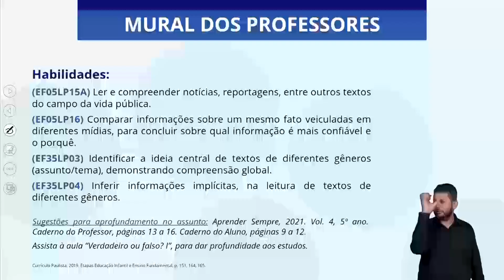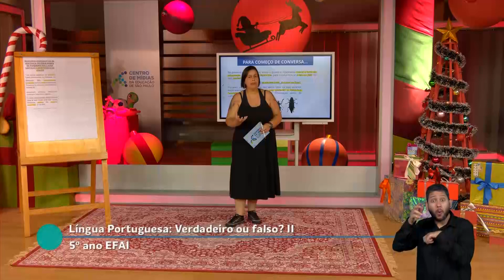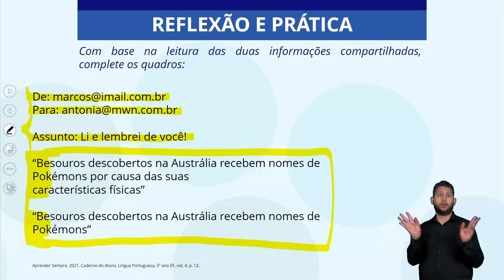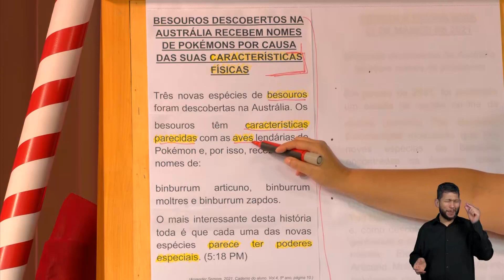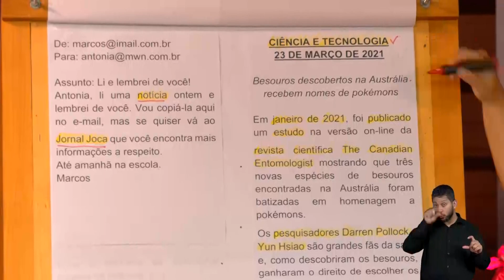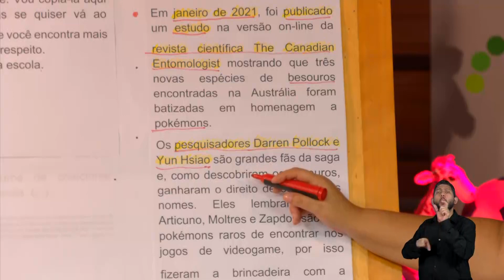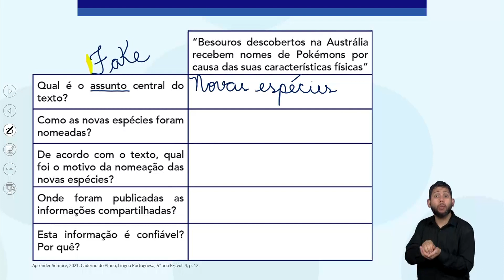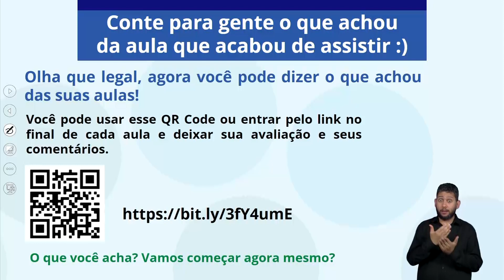06/12/22 - 5º Ano EF - Língua Portuguesa - Verdadeiro ou falso ? Parte 2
Docente estúdio: Regiane O. Santos